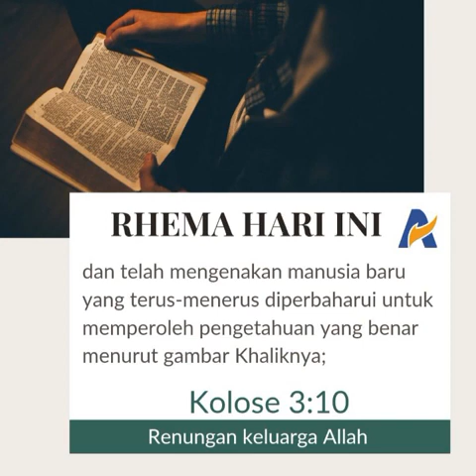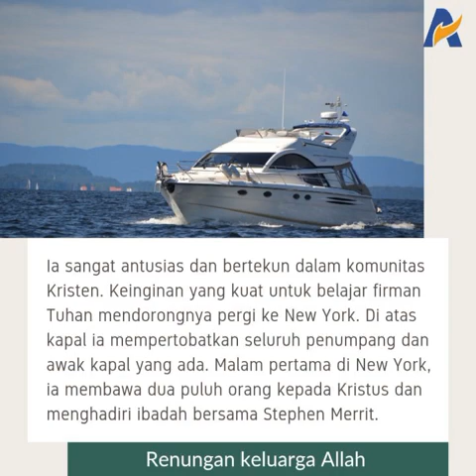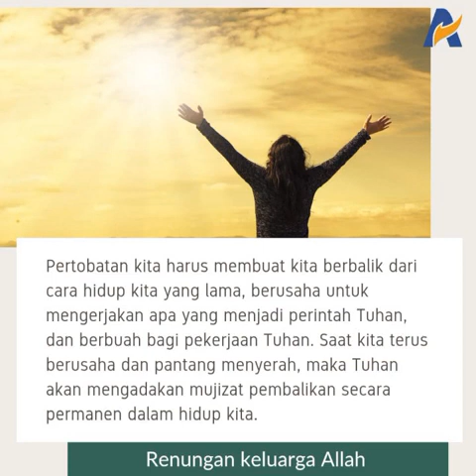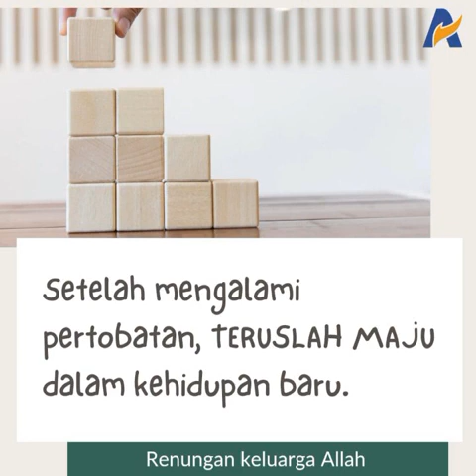KONSISTEN MAJU DALAM KEHIDUPAN BARU SETELAH BERTOBAT - Renungan Keluarga Allah (ReKA)